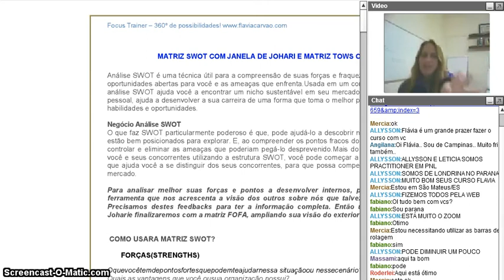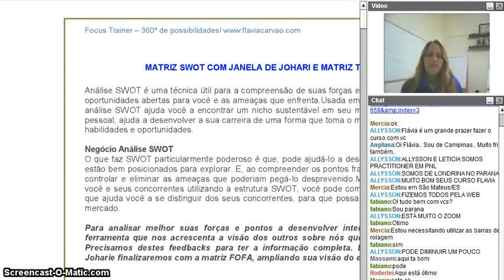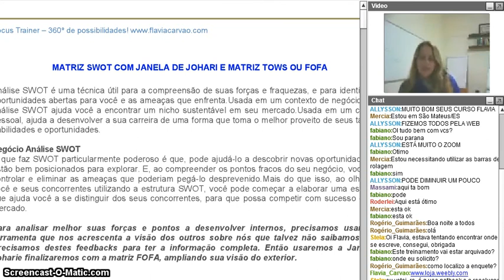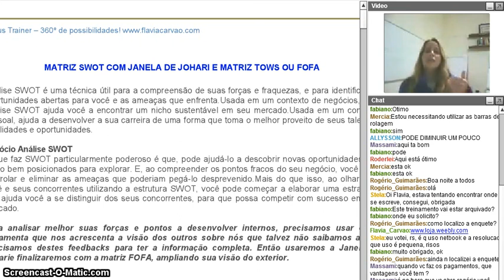MESA REDONDA DE COACH VIA WEB junho 2011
TAROCOACH COM A T.A.L: como funciona?

-Gostaria de usar duas poderosas ferramentas de desenvolvimento em 1 metodologia?
-Você quer conhecer uma tiragem de tarô que não tem Casas pré-definidas?
 -Você quer ver o tarô se comunicar com você livre e profundamente, do jeito dele?
-Você quer saber as combinações de cartas que estão repetindo para você na sua vida?
 E assim reconhecer padrões através do tarô simultaneamente com o coaching?

Apresentamos a união do Coaching com o Tarô, usando a nova TIRAGEM ABERTA LIVRE (T.A.L.), o modo de jogar as cartas do Tarô de Waite, em que não existe forma nem modelo para colocar as cartas.
 Em cada jogo o taro vai fazer uma forma de jogo diferente por ele mesmo.(qualquer pessoa). As técnicas para decifrar a comunicação do tarô, você aprende com Flávia Carvão (torne-se tarólogo ou se já é, aprenda a TAL).

Foram anos de estudo de Flávia com o seu mestre de tarô, Hernani para reconhecer a forma em que o tarô quer se comunicar livremente e assim pode nos orientar.
 Apontando para o passado o presente e o futuro, esta forma de tiragem também deixa que o tarô preveja o Futuro porém este não é o objetivo principal e sim o caráter esclarecedor e terapêutico do tarô, assim como o autoconhecimento e a evolução pessoal e profissional.

SOBRE A TIRAGEM ABERTA LIVRE E O TAROCOACH

Neste método não é possível perguntar sim ou não ou coisas banais, é preciso querer realmente se olhar se auto-conhecer para estar  em constante evolução e entendimento próprio ou de pessoas ou de situações, relações, padrões, comportamentos e etc.Você pode trazer alguma questão específica sua ou pode simplesmente fazer uma abertura geral e deixar que o tarô responda para você. O ideal é fazer sessões contínuas para que os padrões sejam identificados e trabalhados.

Além da forma aberta e livre ensinada pelo seu mestre, Flávia Carvão adicionou  Coaching e programação neurolinguística (PNL), criando uma metodologia totalmente revolucionária e inovadora, para lidar com o tarô e o coaching juntos  alavancando a evolução dos seres humanos de forma material e espiritual.

E para comemorar, a criação deste novo trabalho, oferecemos a você a 1ª sessão de TAROCOACH por doação (você doa quanto quiser, acima de R$ 20,00)
Acesse este link para doar R$ 20,00 ou mais e marcar sua sessão
   (apenas para 1ª sessão de Tarocoach, valor mín. R$ 20,00)

SERVIÇOS OFERECIDOS:

*Palestras e cursos sobre taro ou coaching ou programação neurolinguística em sua empresa ou pousada hotel. (a combinar)
**Atendimentos presenciais ou por vídeo e voz em qualquer lugar do mundo.

COMO AGENDAR?

Para agendar sua(s) sessões de TAROCOACH OU COACHING INDIVIDUAL,  ao vivo com Flavia Carvão, basta clicar no link:
em seguida, adicionar no zap para agendar.

COMO POSSO FAZER AS SESSÕES?

Sessões podem ser feitas, sempre ao vivo, por:
-skype - flaviapolonio172
-messenger do facebook

SOBRE FLAVIA CARVÃO

Áreas de Experiência
Advocacia, mais de 10 anos de atuação
Coach de Empreendedores
Coach de Vida
Coach Espiritual
Coach de propósito de vida
Tarô de Rider Waite

Experiência de Mercado e Funcional
 Treinamentos em cursos de formação e certificação em PNL, mais de 15 anos de atuação
Coaching presencial e à distância, individual e em grupos
Coach de Vida, de mudança de carreira, de propósito de vida e espiritual
Diretora Executiva e fundadora  da Focus Trainer
Instrutora, Professora e Palestrante;
Tarõ de Rider Waite, mais de 30 anos de atuação
Cursos presenciais e Webcursos de coaching
Cursos presenciais e Webcursos de tarõ
Consciencióloga
Minimalista
Nômade digital

Qualificações Acadêmicas e Certificações
Bacharel em Direito;
Advogada pela OAB/RJ 101.461;
Practitioner em PNL;
Master em PNL;
Trainer em PNL;
Coach Internacional
Psicanalista ;
Criadora do Tarocoach terapêutico